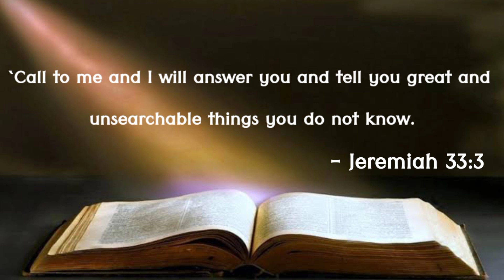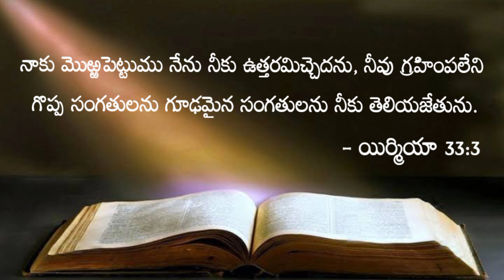Today Jesus Promise In Telugu | 05-08-2022 | Daily Devotional | Bible Verse | Daily Bread | Vagdanam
We are posting this today's promise ,Telugu Bible verse, Daily bible verse in telugu from Bible which is in Telugu language, and today's promise from bible in telugu language. This video is a today's promise, telugu bible verse, Daily bible verse , telugu video. Today's promise, Daily bible verse, telugu bible verse will help to grow Holysprit life…

Telugu Christian remaked songs :-

👉 If You Are Really Blessed By This Videos

👉All Glory To The JESUS.